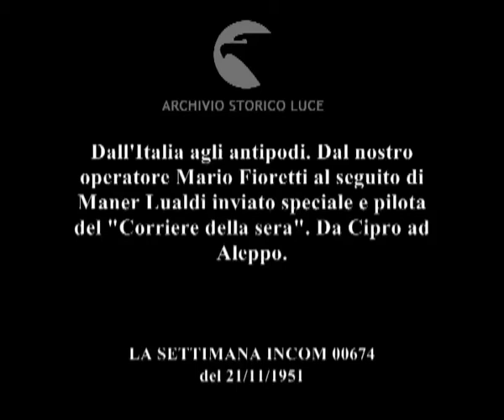Dall'Italia agli antipodi. Dal nostro operatore Mario Fioretti al seguito di Maner Lualdi inviato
Dall'Italia agli antipodi. Dal nostro operatore Mario Fioretti al seguito di Maner Lualdi inviato speciale e pilota del "Corriere della sera". Da Cipro ad Aleppo.
Descrizione sequenze:immagini dall'alto di Cipro ; immagini dal'alto della costa siriana e di Aleppo ; immagini di Aleppo; i minareti, le strade affollate di passanti che portano il caffettano ; arabi al mercato all'aperto ; una donna in strada passa a volto coperto ; mercanti davanti ai banchi di frutta e verdura ; un uomo in mezzo alla strada vende acqua aromatizzata contenuta in recipienti di metallo che porta con sé ; immagini della moschea di Fardos e dei capitelli dell'edificio ; Lualdi attinge acqua dal pozzo; sta accanto alla moglie del console Marcopoli ; villaggio di capanne a cono che si stende in mezzo a una pianura desertica ; una mano oscura l'obiettivo dell'operatore ; nel villaggio non si vedono persone ma solo cani e cammelli ; mattonelle di fango distese ad asciugare su uno spiazzo assolato; Lualdi le esamina ; un uomo all'aratro a mano trascinao da due muli ;